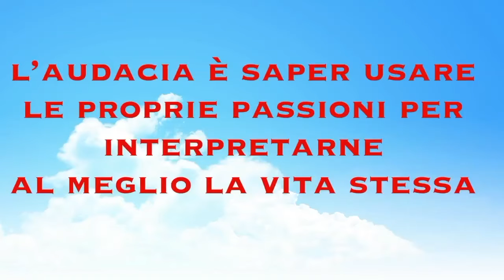Audaci a cuore aperto - 9° puntata - Antonio Costantino